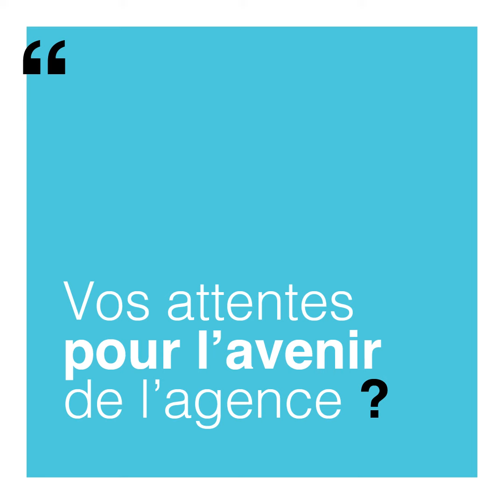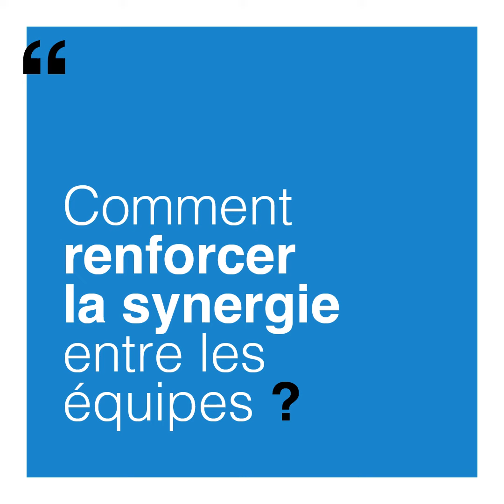brandflow| Agence créative & digitale interview